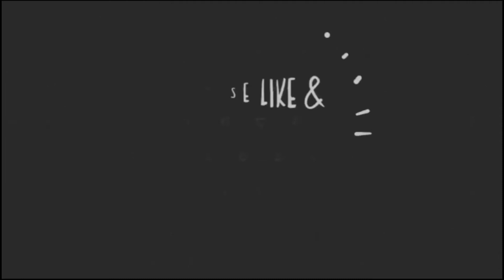Ranbir Kapoor's Wife Alia Bhatt Baby Shower Function Photos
Bollywood Actress Alia Bhatt Seemantham (Baby Shower) Event Pics